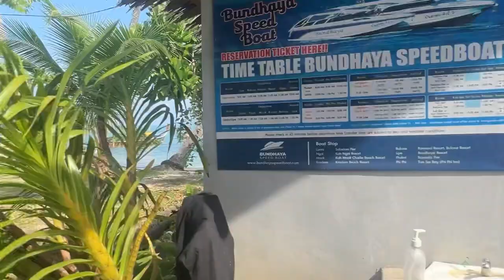Koh Mook, Trang, Thailand